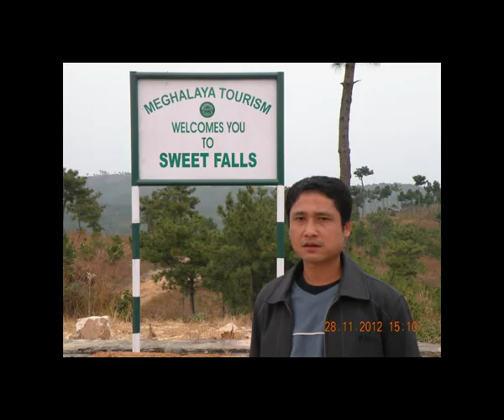Aizawl EFCI Choir 'Lalnunema kiangah' - A tribute to (L) Mr Lalkunglien F Tusing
In loving memory of our member (L) Mr Lalkunglien F Tusing, who left us for his Eternal Home on 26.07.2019
Death takes the body
God takes the soul
Our minds holds the memories
Our heart keeps the love
Our faith lets us know we will meet again
Rest in Peace..Till we meet again